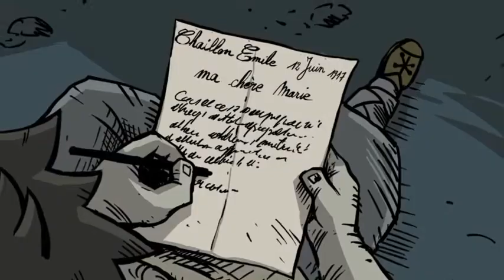Valiant Hearts - Trial and Error